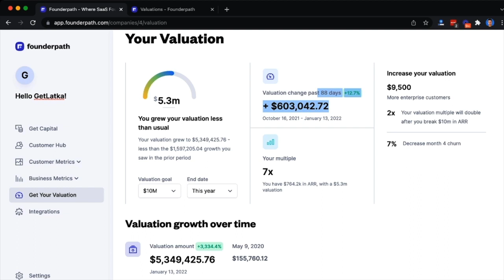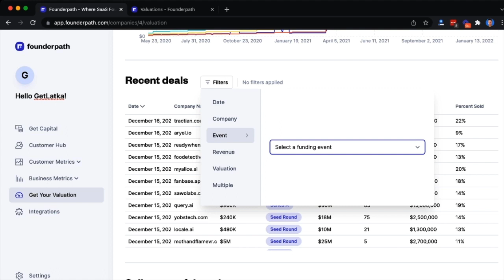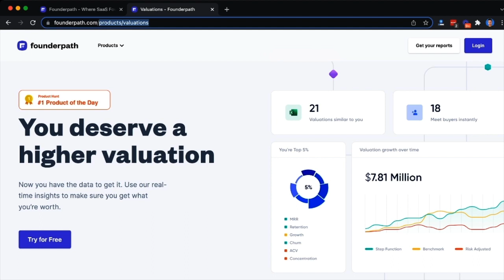Gong of Japan Hits $20m revenue with just $15m raised! Prime takeover target?